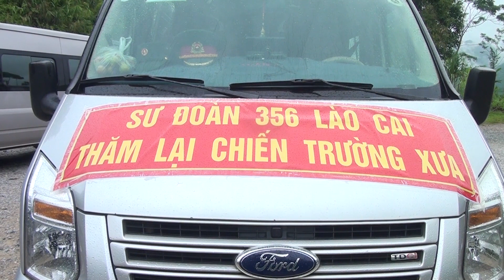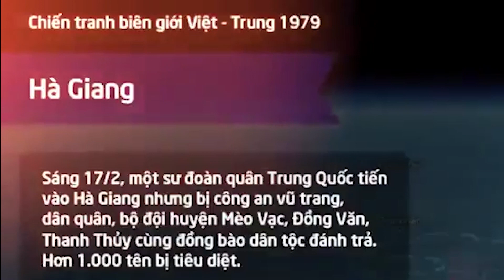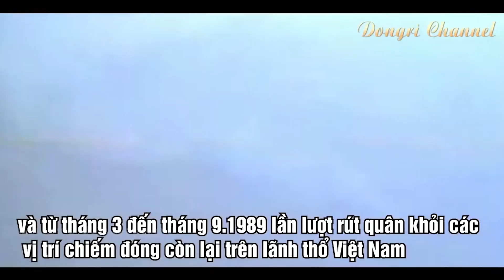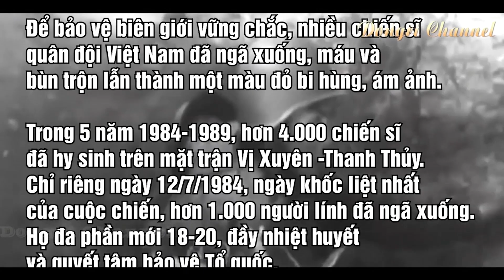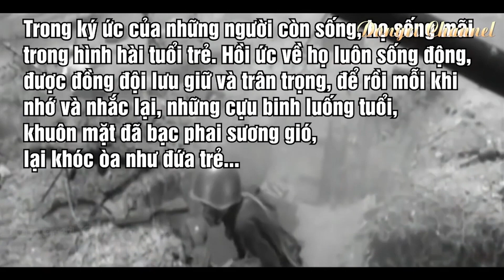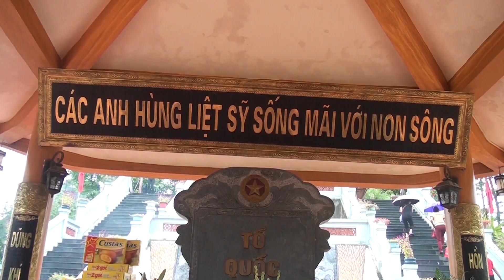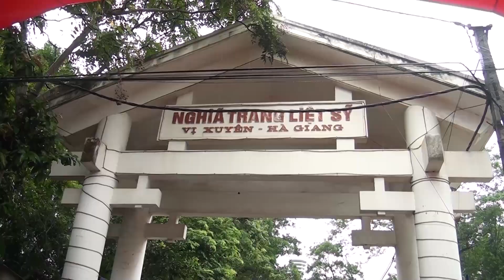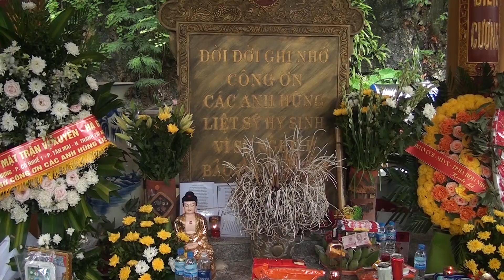KÝ ƯC THÁNG 7 VỊ XUYÊN